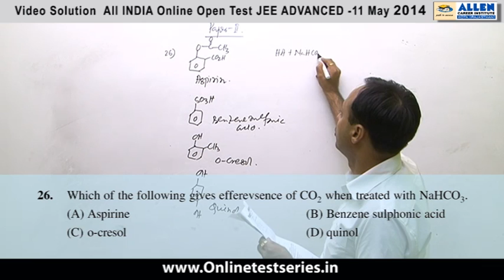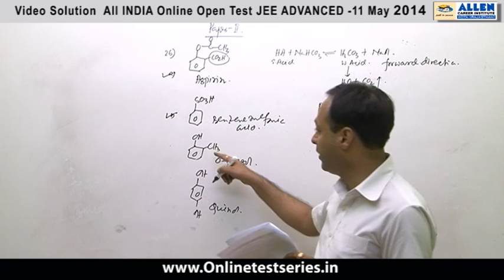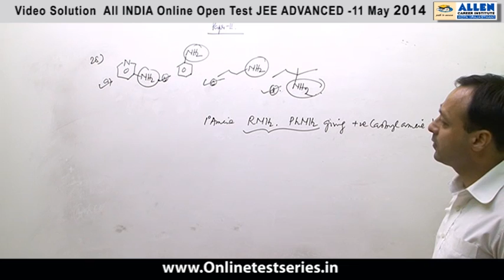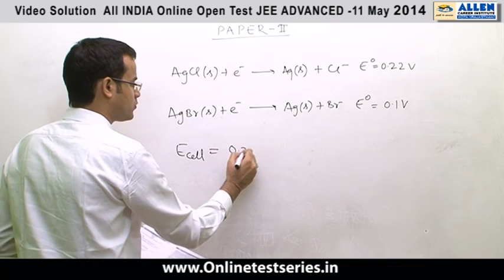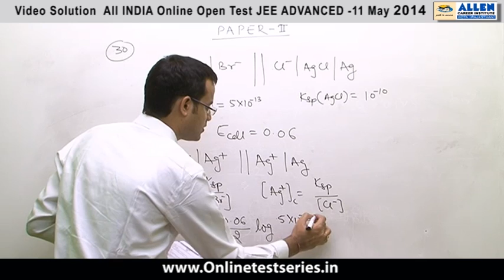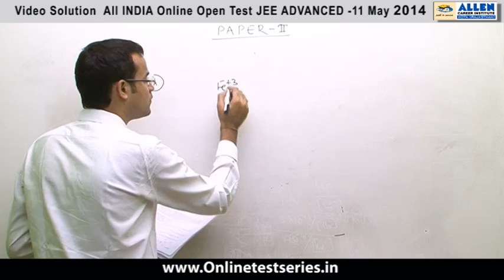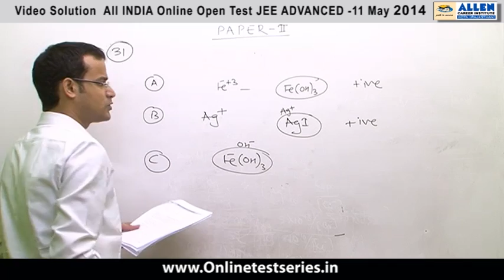JEE Advanced 2014 All India Online Open Test Solutions Chemistry Paper II Q 26,28,29,30,31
Video Solutions of All India Online Open Test
for JEE Advanced 2014, conducted by
Subject Chemistry Paper II Question No - 26,28,29,30,31